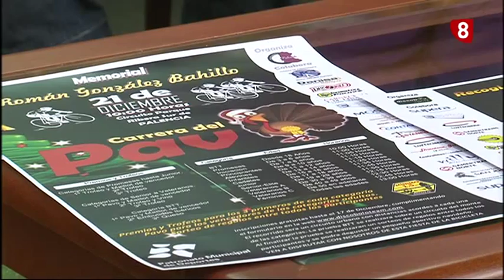Entrevista a Manuel Álvarez y Guillermo Ruíz del equipo ciclista 'Discobolo Sport'